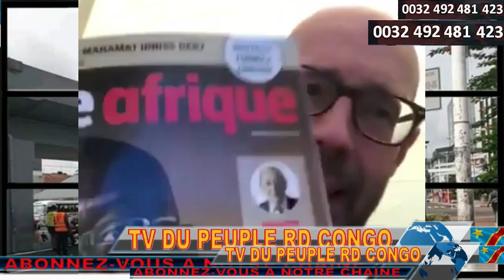URGENT LA SADC HESITERAIT SUR LES M23RDF. QUI EST DERRIERE? QUI MENACE ? D.KADIMA PREDIT 1 VICTOIRE.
URGENT LA SADC HESITERAIT SUR  LES M23 RDF EN AVANçANT DES RAISONS FALLACIEUSES. VRAI OU FAUX? QUI EST DERRIERE ? QUI MENACE ? L'AUDIO QUI AVAIT TOUT PREDIT. D.KADIMA PREDIT UNE VICTOIRE SANS LA CITER. IL ORGANISERA DES ENROLEMENTS DANS LES TERRITOIRES DE MASISI ET DE RUTSHURU EN JUILLET 2024.